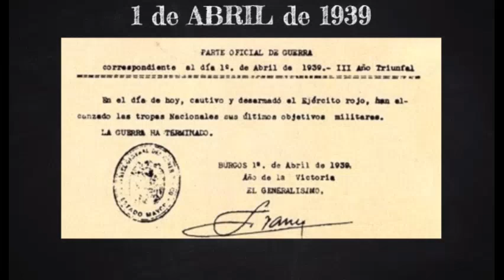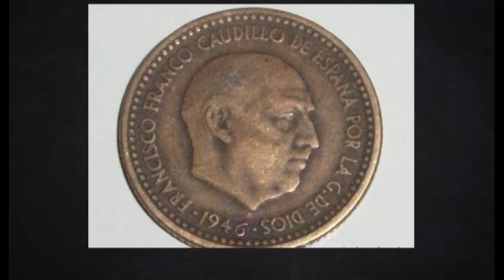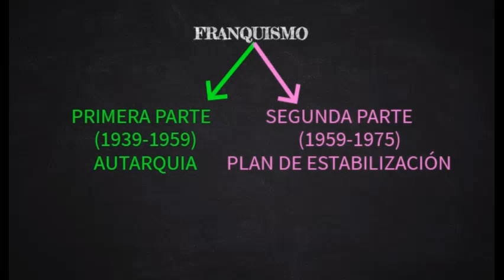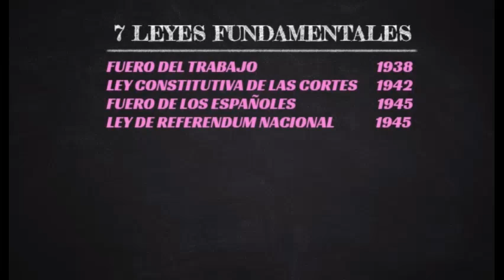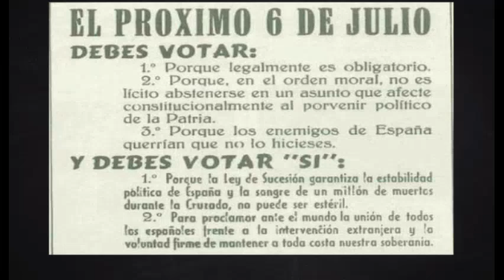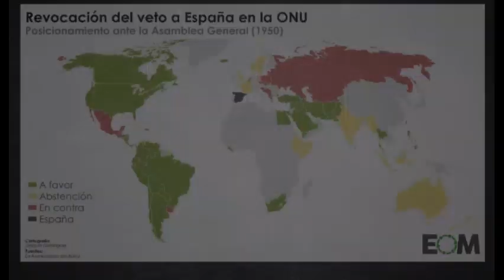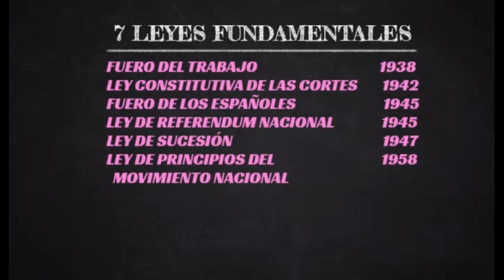El Franquismo Resumen | Parte 1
Esta es la primera parte de un resumen de la Dictadura Franquista para que los alumnos de Bachiller puedan comprenderla de una forma didáctica.